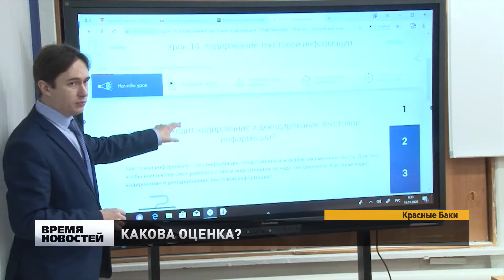Итоги реализации нацпроектов в Краснобаковском районе